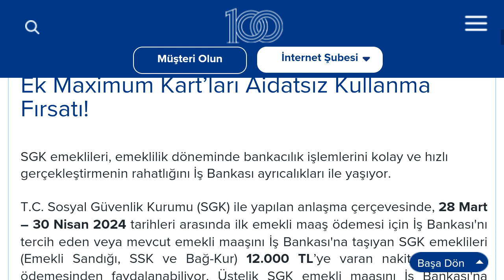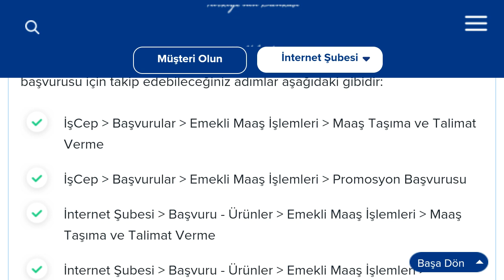İşcep Promosyon Başvurusu Nasıl Yapılır?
Merhabalar bu videomuzda sizlerle birlikte işcep promosyon başvurusu nasıl yapılır sorusuna yanıt vermeye çalışıyoruz.İyi Seyirler Dilerim.

işcep promosyon yenileme
işcep promosyon nasıl başvurulur
işcep emekli promosyon nasıl yapılır